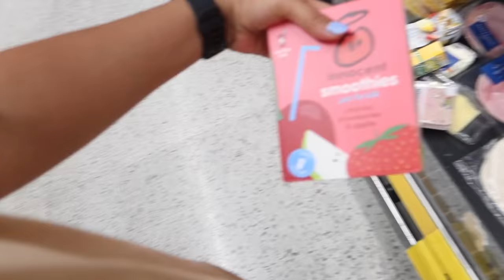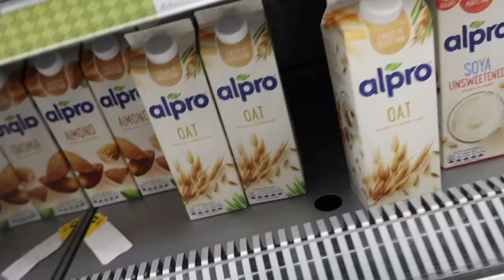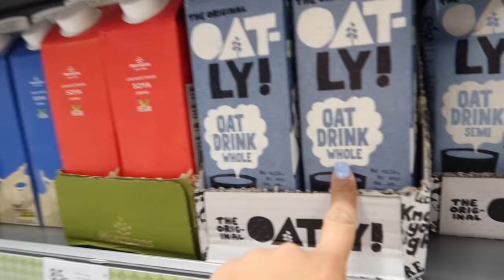BIRSEY SÖYLEYECEGIM! BAHCE YENILENIYOR! DUMBEL'LERIM GELDI! LONDRA'DA MARKET ALISVERIS! GÜNLÜK VLOG